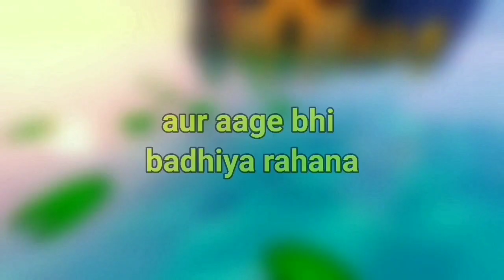Minecraft But Everything Is Random | (1.20+)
➥Hello Gamerz' I'm AG GAMERS 07 👀✌️
➥About This Video » Randomizer is a mod that is intended to be used in a modpack.
Every time you break a block, you don't get the drop, but instead a random item from a random mod in your modpack!
Keep in mind, this gives a random block every time. That means dirt might give you diamonds one time, and bedrock the next.
➥Download Link 🖇️ Full Video Watching

minecraft but everything is random
minecraft but everything is op
minecraft but random
minecraft mods chapati hindustani gamer chapati hindustani gamer minecraft
loggy minecraft
anshu bisht
funny mods
minecraft op mods
funny

minecraft
minecraft server hosting
minecraft hosting
 minecraft education edition
minecraft classic
cheap minecraft server hosting
minecraft free play
multicraft